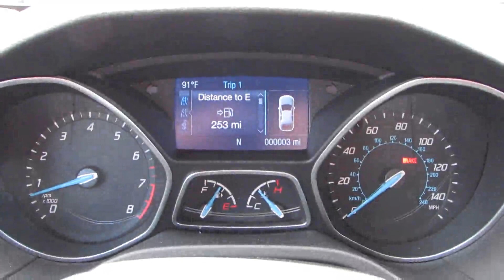2014 Ford Focus Orlando, Maitland, Sanford, Deltona, Kissimmee C4353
2014 Ford Focus SE - Stock#: C4353 - VIN#: 1FADP3K21EL165886

DonReidFord
1875 S. Orlando Ave

2.0L I4 GDI ENGINE,.5-SPEED MANUAL TRANSMISSION,REAR FLOOR MATS